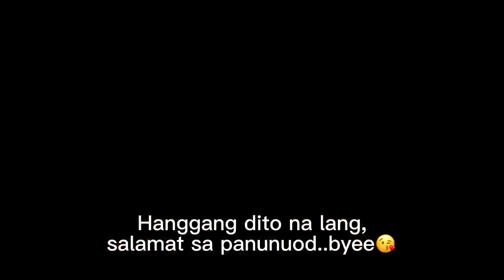Minivlog #04 | nagluto sa bahay ng pinais na isdang bangus at bisugo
Minivlog #04 | nagluto sa bahay ng pinais na isdang bangus at bisugo sa sobrang lambot ng tinik walang tapon ang tinik at nag luto ng adobong kalabasa at kangkong, para makakain ng gulay ang mr.ko galing trabaho,sobrang pagod kaya sa kwarto na lang kumain